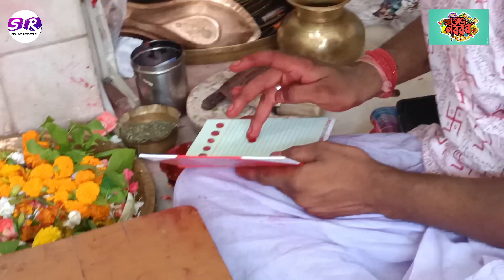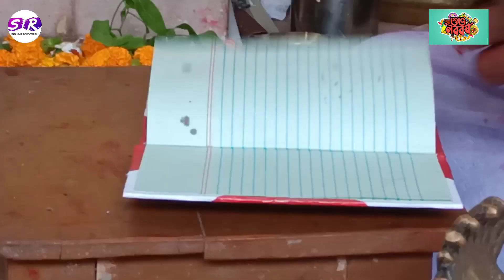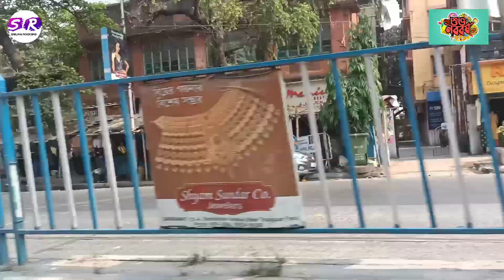Naboborsho Vlog. নববর্ষ ১৪২৯.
This blog is all about how we celebrated our Bengali New Year this year. We enjoyed and thought to share those enjoyment with you also. Hope you will like it.